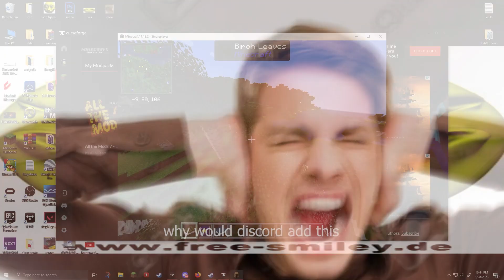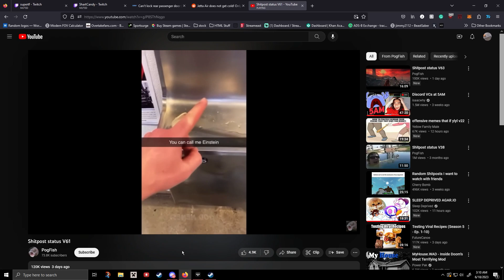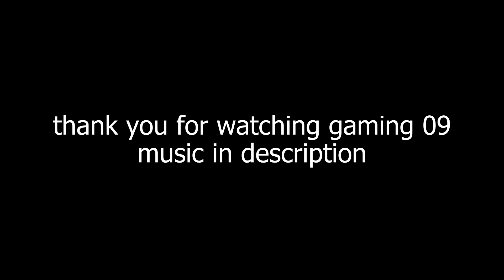gaming 09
In this video, I take clips from gaming with my buds and put them together into an epic compilation!

Music (in order of appearance):
Luigi Circuit & Mario Circuit - Mario Kart Wii
GCN Mario Circuit - Mario Kart Wii